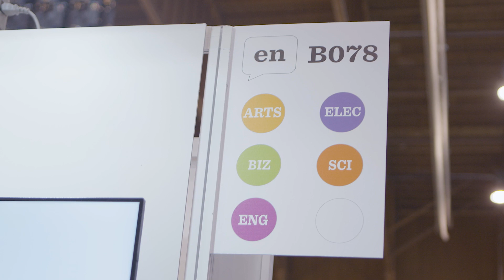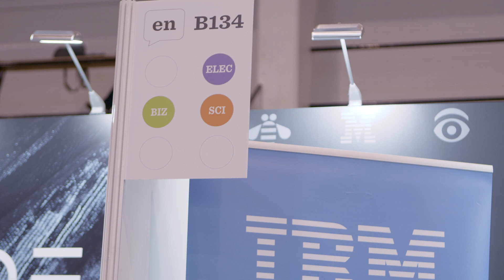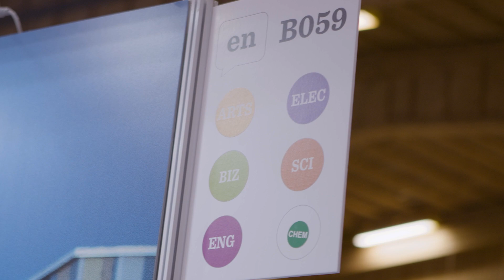Helsingin kaupunki, S-ryhmä, Konecranes ja IBM Aalto Talent Expo 2021 -rekrytointimessuilla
Aalto Talent Expo 2021 -rekrytointimessuilla laajasti eri toimialoja edustavat organisaatiot kohtasivat Aalto-yliopiston opiskelijoita. Helsingin kaupungin, S-ryhmän, Konecranesin ja IBM:n edustajat kertovat näkemyksiään messujen ja opiskelijayhteistyön merkityksestä omille organisaatioilleen.